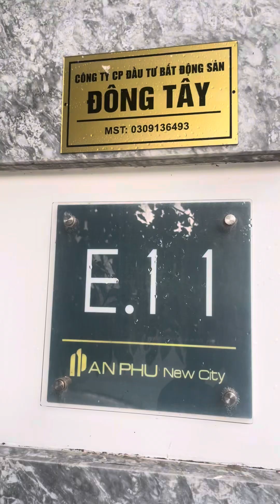Đường đi đến Phú Mỹ Estates có khó khăn???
VỊ TRÍ CHIẾN LƯỢC TRỌNG ĐIỂM CỦA PHÚ MỸ
Phú Mỹ sở hữu vị trí chiến lược vô cùng đắc địa, mở ra tiềm năng phát triển to lớn trong tương lai:
Nằm trong khu vực trọng điểm phát triển kinh tế của Bà Rịa - Vũng Tàu, Phú Mỹ, sân bay Long Thành đóng vai trò như cửa ngõ kết nối TPHCM và các tỉnh miền Đông tạo điều kiện thuận lợi cho giao thương hàng hóa, thu hút đầu tư và phát triển du lịch.

Phú Mỹ gần kề các khu công nghiệp lớn như KCN Phú Mỹ 1, 2, 3,... thu hút nhiều lao động và chuyên gia đến sinh sống và làm việc.

Cảng Cái Mép - Thị Vải, một trong những cảng biển quốc tế lớn nhất Việt Nam, cũng nằm gần Phú Mỹ, góp phần thúc đẩy kinh tế địa phương.
Khu du lịch Long Hải với nhiều tiềm năng phát triển cũng là một điểm cộng cho Phú Mỹ.
Với vị trí chiến lược, Phú Mỹ hứa hẹn sẽ trở thành điểm đến đầu tư hấp dẫn và là trung tâm kinh tế, dịch vụ, du lịch trong tương lai.

Đơn vị tư vấn & phân phối chính thức dự án từ chủ đầu tư VinaLiving (Tập đoàn VinaCapital)